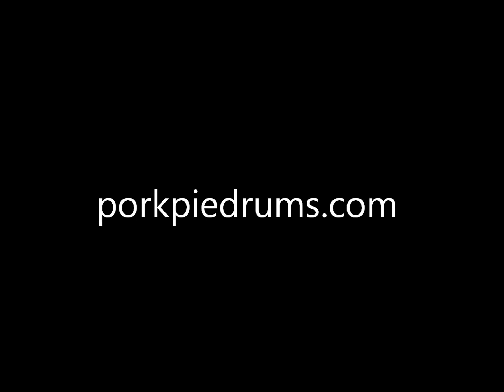Pork Pie Percussion 7"x14" snare drum Cherry Bubinga.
Этот инструмент вы всегда можете заказать в магазине
Garage Drum Shop !!!